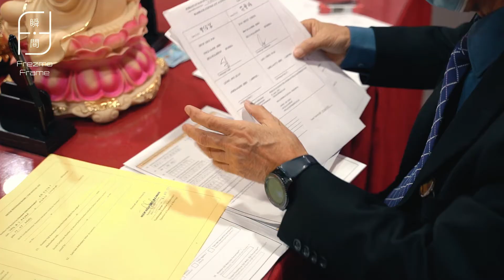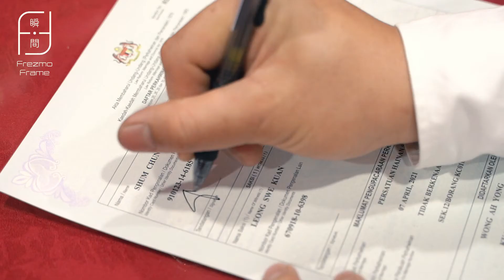ROM 结婚注册仪式（3）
提供結婚註冊拍攝、婚禮攝影、商業形象攝影、時尚攝影、商品攝影以及各類攝影和錄影，為你定格"瞬間"